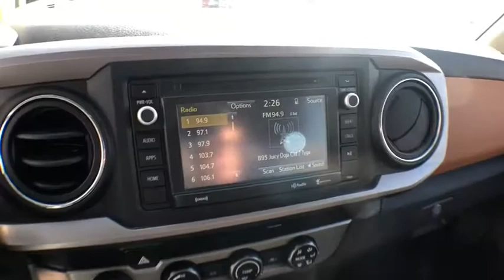2019 Toyota Tacoma Fresno, Bakersfield, Stockton, Sacramento, Central CA KM241552PR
2019 Toyota Tacoma
2019 Toyota Tacoma SR5 Double Cab 5 Bed V6 AT - Stock#: KM241552PR - VIN#: 3TMCZ5AN0KM241552

SR5 trim. CARFAX 1-Owner. JUST REPRICED FROM $32300 EPA 22 MPG Hwy/18 MPG City! Back-Up Camera Satellite Radio iPod/MP3 Input 4x4 SR5 PACKAGE Trailer Hitch Aluminum Wheels. CLICK NOW! KEY FEATURES INCLUDE: Back-Up Camera Satellite Radio iPod/MP3 Input. MP3 Player 4x4 Aluminum Wheels Privacy Glass Keyless Entry Steering Wheel Controls Child Safety Locks. OPTION PACKAGES: SR5 PACKAGE. Toyota SR5 with MIDNIGHT BLACK METALLIC exterior and BLACK/CARAMEL interior features a V6 Cylinder Engine with 278 HP at 6000 RPM*. EXPERTS RAVE: Edmunds.com explains The 2019 Toyota Tacoma is the quintessential pickup truck. It offers strong towing capacity excellent off-road ability and all the utility you could ask for in a midsize truck.. Great Gas Mileage: 22 MPG Hwy. BUY WITH CONFIDENCE: AutoCheck One Owner Pricing analysis performed on 3/12/2020. Horsepower calculations based on trim engine configuration. Fuel economy calculations based on original manufacturer data for trim engine configuration. Please confirm the accuracy of the included equipment by calling us prior to purchase.